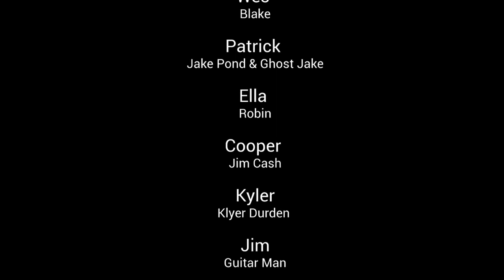Ghost Avengers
Our big 13 page script movie made during Young Filmmakers Camp 2019 at Alamo Drafthouse.